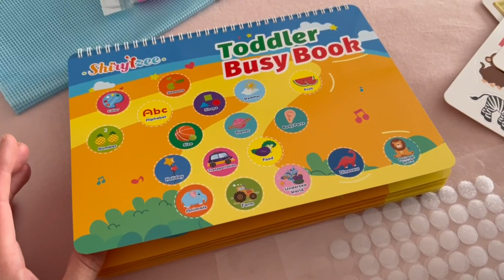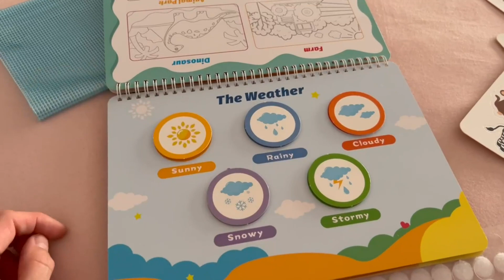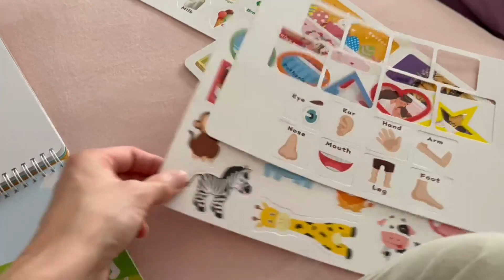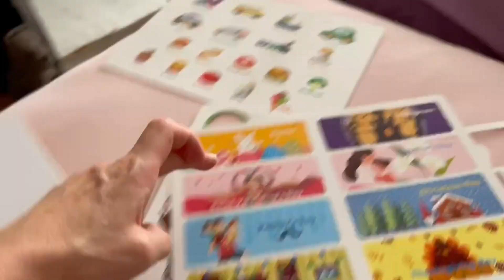shirylzee Quiet Book Montessori Spielzeug, rein auf englisch, nichts für deutsche Kleinkinder da man